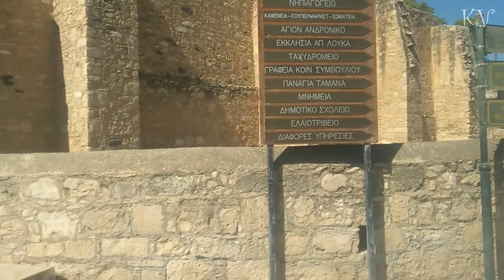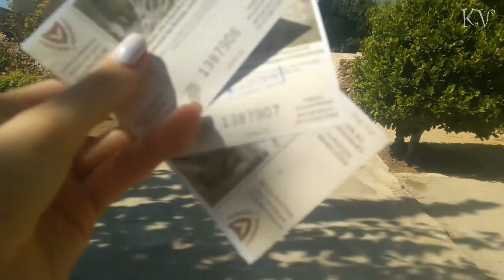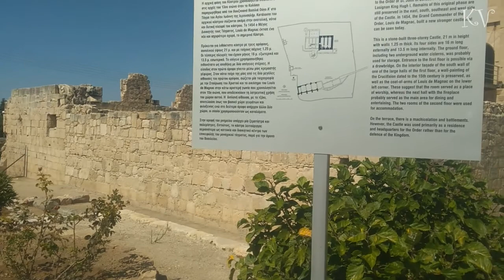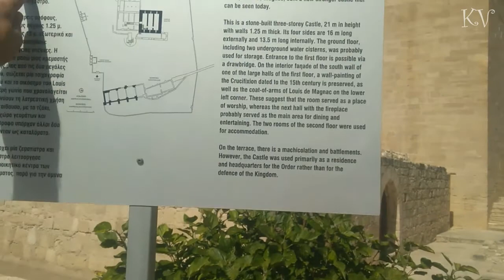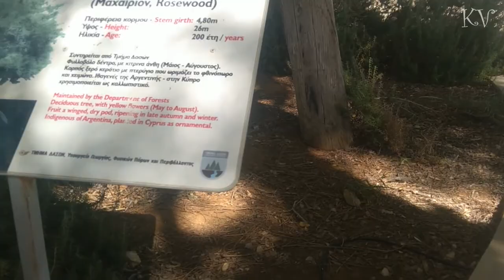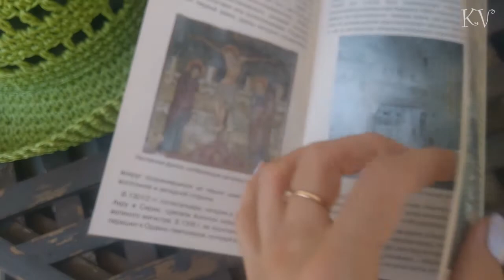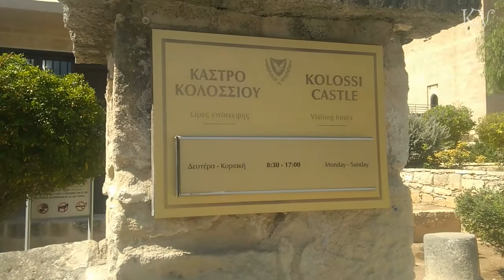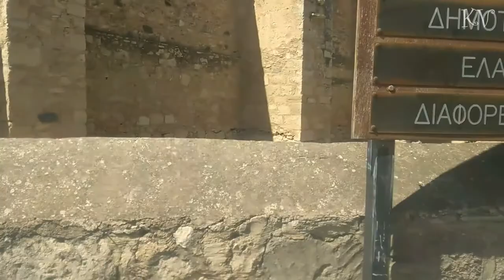Кипр: Замок Колосси ♥ Средневековая крепость ♥ Kolossi Castle Cyprus